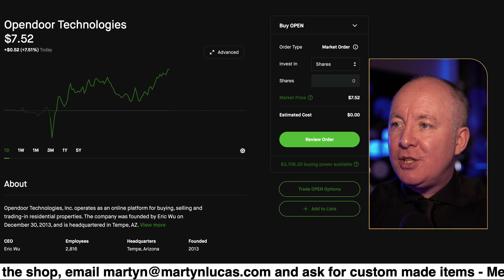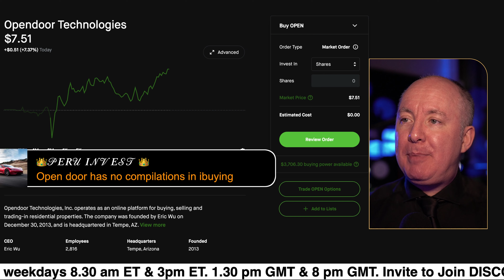OPEN STOCK - Opendoor Technologies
Opendoor Technologies, Inc. operates as an online platform for buying, selling and trading-in residential properties. The company was founded by Eric Wu on December 30, 2013, and is headquartered in Tempe, AZ. The listed name for OPEN is Opendoor Technologies Inc Common Stock.